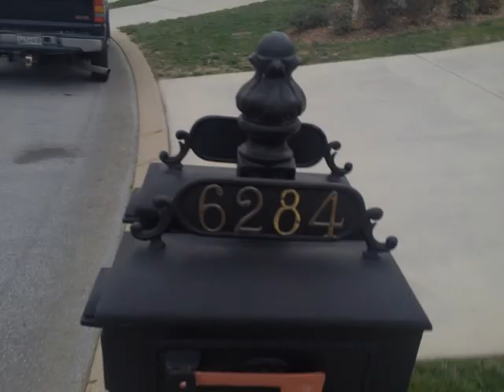6284 Jacq court Hixson TN virtual tour Amber Brook town homes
6284 Jacq  is a 2 bed 2 bath townhome located in Amber Brook in Hixson TN.  This home has 1552 square feet and is in better condition than most new townhomes